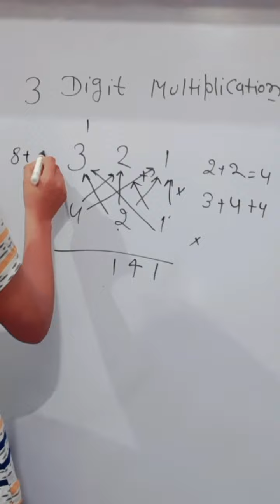fast multiplication of 3 digit number